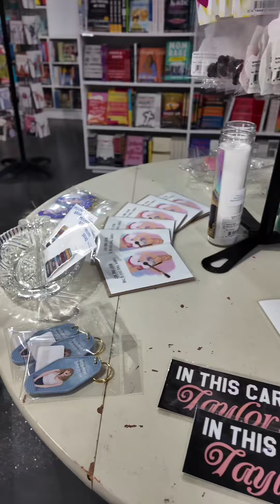Pages dowhatyoucanafford jealousyisnormal familyday breakfastdate familydateday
Pages